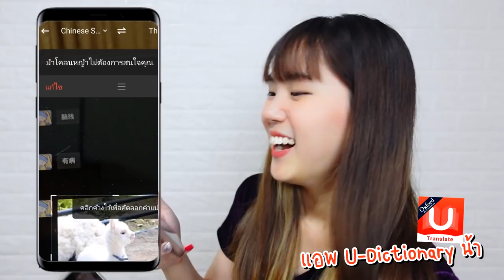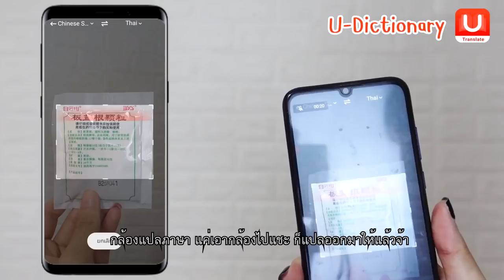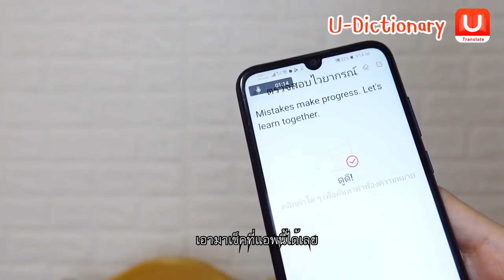คำด่าจีน VS ไทย !!! 跟 PetchZ 和雅婷一起学Cū话 汉语 VS 泰语 ！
แอพที่เพชรใช้แปลในคลิปชื่อว่า U-Dictionary นะคะทุกคนนน
ดาวน์โหลดได้ที่ลิ้งก์นี้เลยค่า

พาแหวนมาให้ทุกคนหายคิดถึงแล้วน้าา
กลับมาทีรุนแรงมาก 55555 ดูเพื่อความรู้และความบันเทิงก็พอโนะๆ

คลิปกับแหวน ✨
💍จีนไม่กักตัว ไม่ใส่แมสก์ ออกไปหาของกินได้แล้ว!!!
💍เมื่อคนจีนแข่งทำข้อสอบ PAT7.4 ความถนัดทางภาษาจีน ถึงกับทะเลาะกัน…
💍กินสตรีทฟู้ดจีน กับเพื่อนคนจีน ใครหลุดพูดภาษาตัวเอง ส่ายก้น !!!
💍เที่ยวเซี่ยเหมิน โควิดฉันไม่กลัว ฉันจะไปหาน้องแมวววววว  [Part1/2]
💍พาเที่ยวทะเลจีน ยุคโควิด19 !!! เซี่ยเหมิน จงซานลู่ วิวดีๆที่ไม่ต้องไปถึงยุโรป [Part2/2]